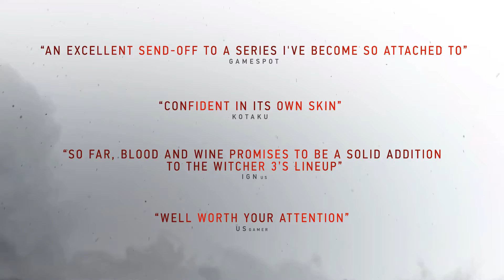The Witcher 3: Wild Hunt - Blood and Wine Launch Trailer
Platform - PC / PS4 / Xbox One / Switch
Europe Release Date
PC / PS4 / Xbox One - 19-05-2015
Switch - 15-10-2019